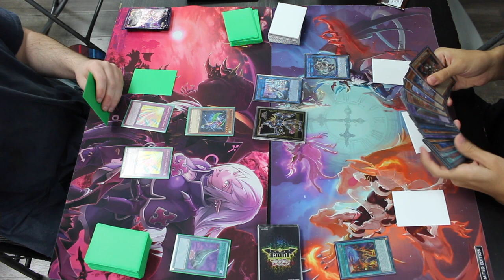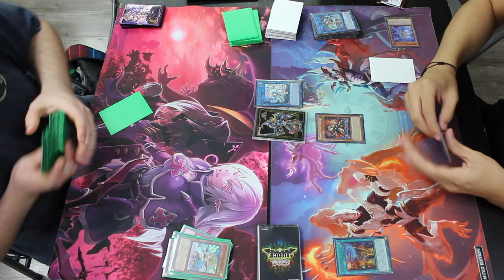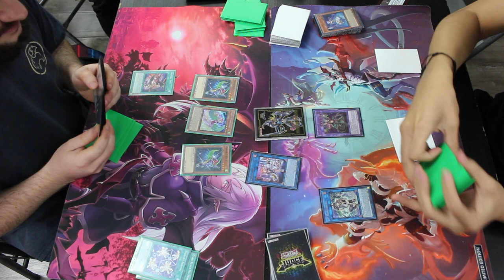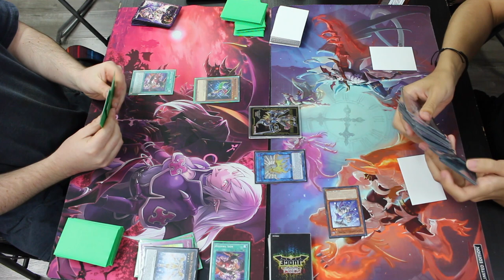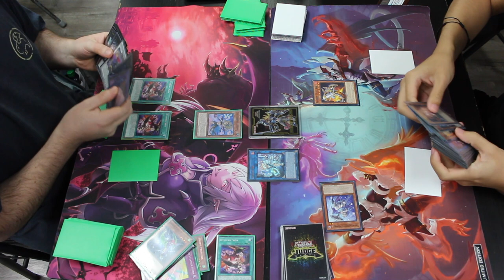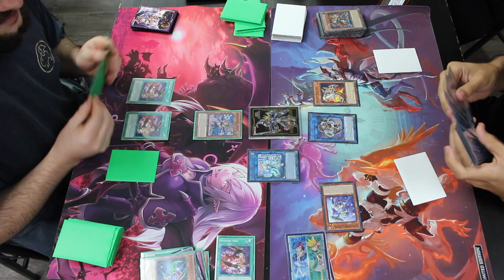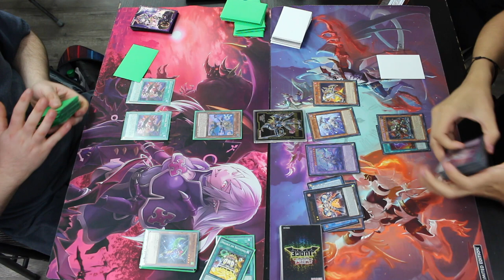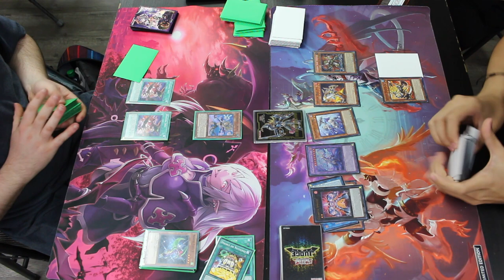Harpie Shaddoll vs. Therion Tearlaments | Locals Live Duel | 20.09.2022